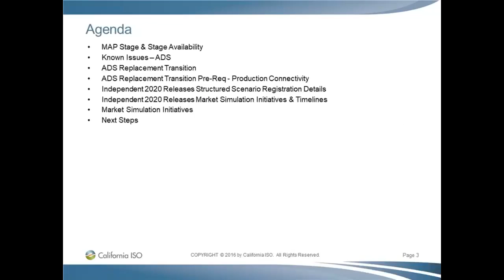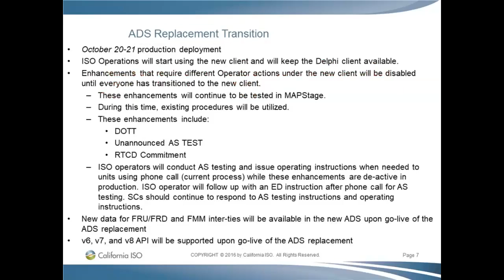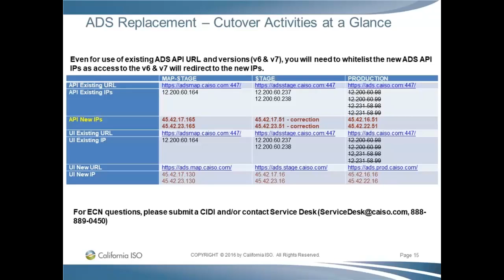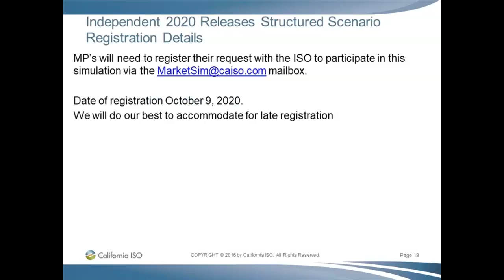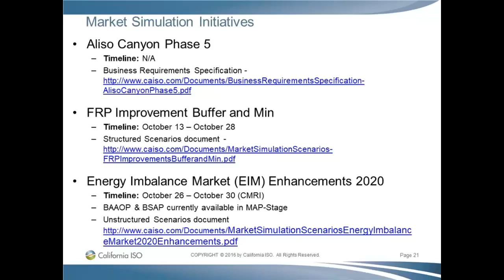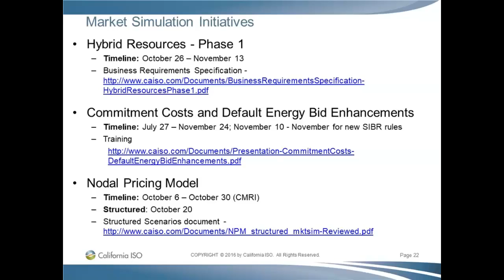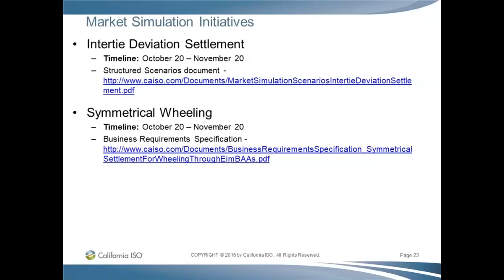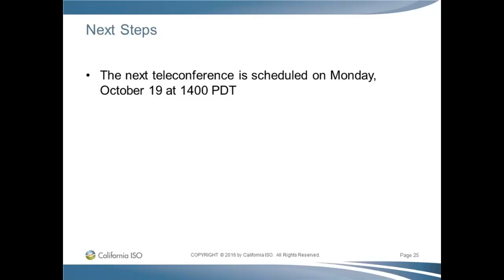Oct 15, 2020 - Market Simulation - Fall 2020 and Independent 2020 Releases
Recording of the California ISO Market Simulation call on Oct. 15, 2020 for the Fall 2020 Release and the Independent 2020 Releases